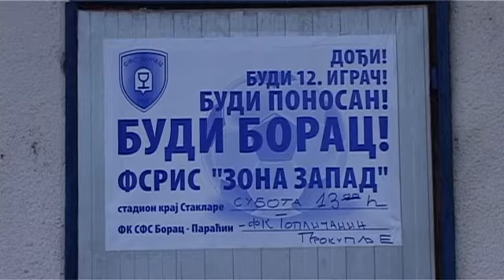17 11 najava utakmice Borac Toplicanin Prokuplje